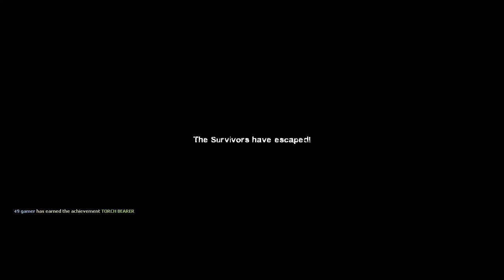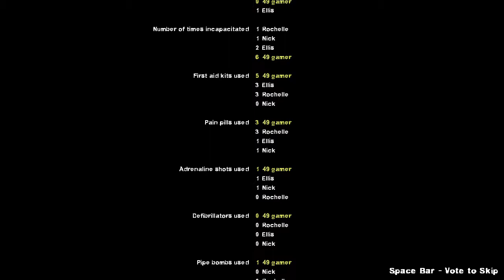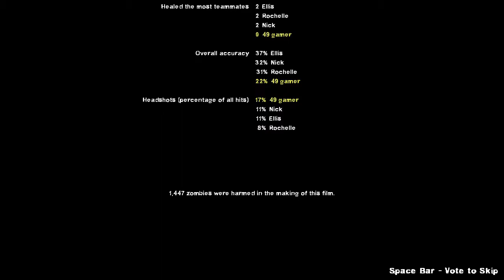Left 4 Dead 2 fnaf act 2 part 2